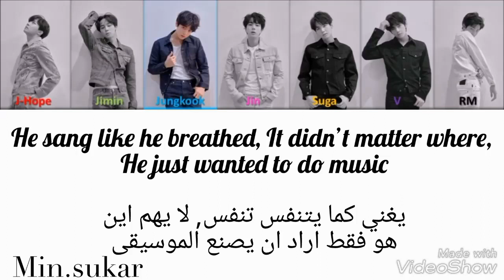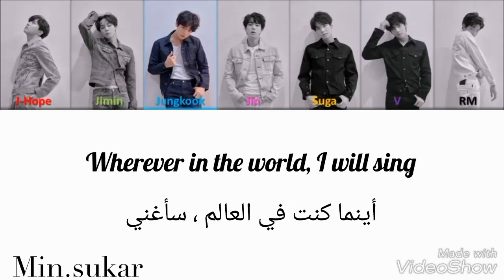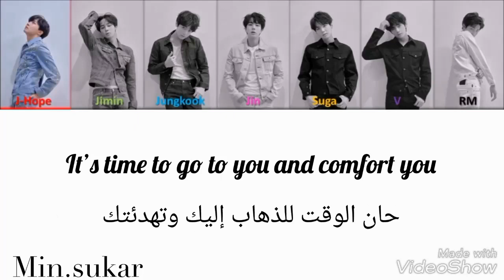bts(방탄소년단)-Airplane pt2 (مترجمة بالعربية)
Airplane pt2 مترجمة

آسفة على التشويش الي فالاغنية
سرعت الفيديو شوي عشان ما يحذف

El Mariachi: هو فيلم *يمكنك البحث عنه في غوغل